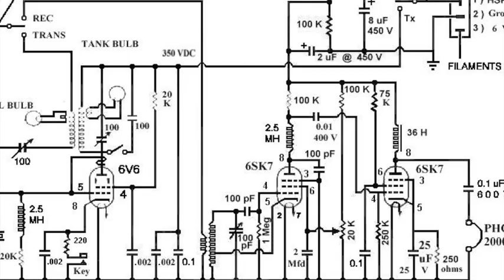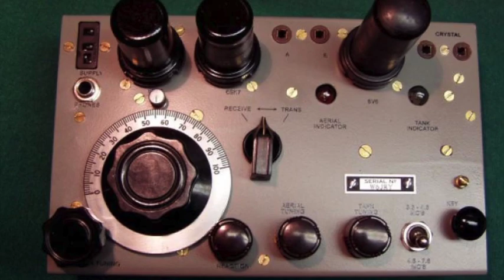WW2 Spy Radio "Paraset" QSO audio from W0RW and wG0AT/paraset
After a few 40m CQs on the WW2 Spy Radio "Parset".  Paul/W0RW calls me for a short QSO. Paul's transmitter audio is heard on my Paraset's regenerative (Regen) receiver. My Paraset's transmit audio as heard on KX3 so I could monitor my fist note. Note: Special thanks to the ParasetBuilders Yahoo group for photo useage.